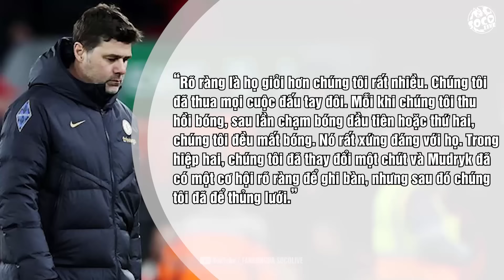CÓ MỘT TẬP THỂ LIVERPOOL BÁCH CHIẾN BÁCH THẮNG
Đánh bại Liverpool thời điểm này quả thực là một thử thách khó nhằn với mọi đội bóng. Ngay cả khi đó là Chelsea giàu tham vọng và sức trẻ. Đây là Anfield, là nơi mà ngay đến Man City cũng phải lưỡng lự. Thêm vào đó thì quyết tâm cho mùa giải diệu kỳ cuối cùng dưới thời của ông thầy người Đức. Tất cả những điều đó khiến cho sự thiếu vắng của Salah cũng không gây ảnh hưởng quá lớn, Nunez chạm đến đỉnh cao của vô duyên, hay Arnold vẫn chưa đạt thể trạng tốt nhất. Không gì cản bước được tập thể Lữ Đoàn Đỏ bách chiến bách thắng vào thời khắc này cả.